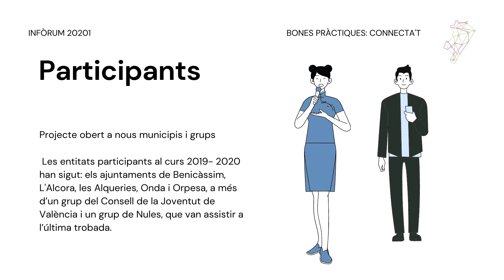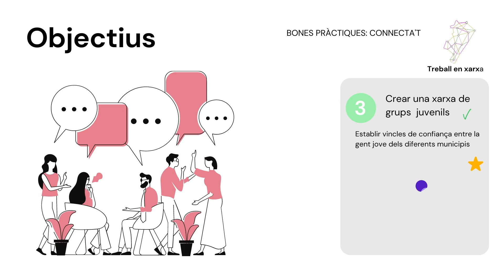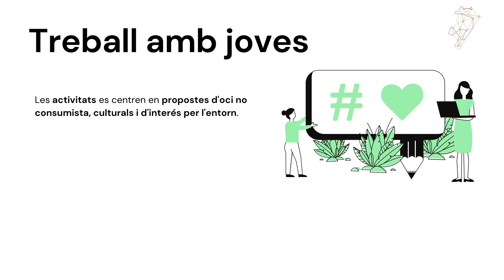Bones pràctiques: oci educatiu. Les Alqueries